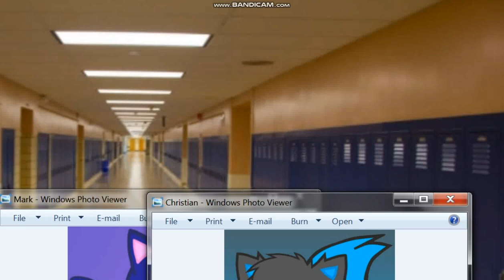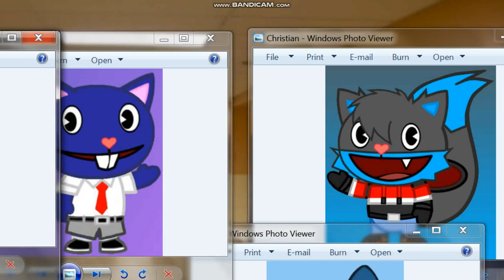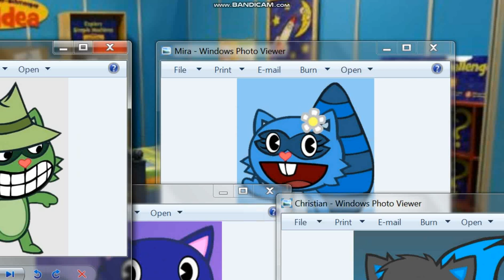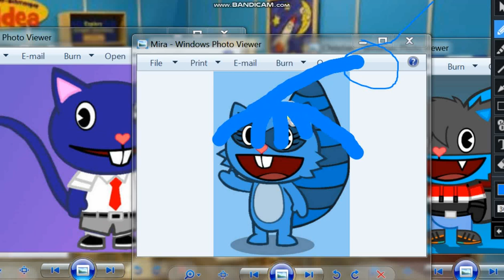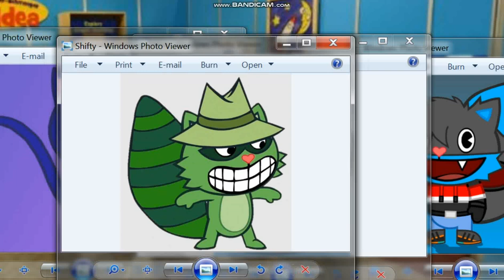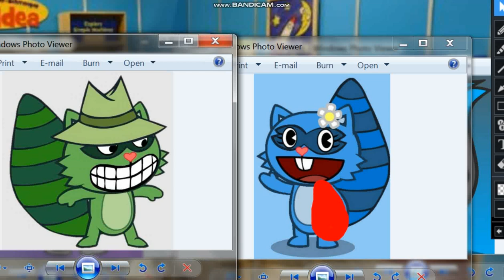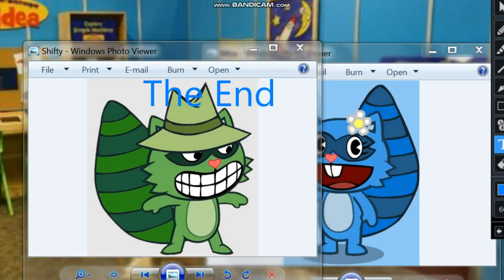Shifty & Mira: Cousins!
This is a sequel to Happy Tree Friends!